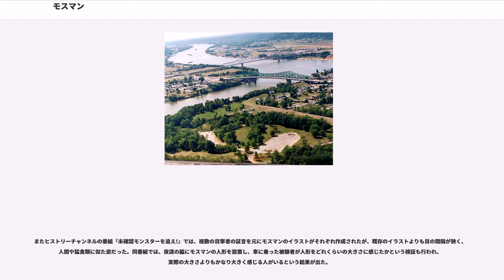モスマン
モスマン（Mothman）は、1966年ごろアメリカ合衆国ウェストバージニア州ポイント・プレザント一帯を脅かした謎の未確認動物（UMA）。宇宙人のペットであるとの説（エイリアン・ペット説）もある。

地元の住人はこのUMAを単に「バード（鳥）」と呼んでいたが、一般にはマスコミを通じて広まった「モスマン（蛾人間）」という名のほうが有名である。

体長は約2m。腕はなく、背中に大きな翼を持つ。その翼をはばたかせる事なく、自動車よりも速く飛行する。目撃者の多くは、モスマンを一瞬しか見ておらず、モスマンの顔はあまり詳細まで覚えてはいないが、目がギラギラと赤く輝き、目と目の間隔が大きく開いていることだけは、多くの目撃者の証言が一致している。ネズミやコウモリに似た「キィキィ」という鳴き声を発したという証言もある。

「第一発見者」とされる女性によると、彼女が車で時速160kmで逃走した際、モスマンは同等の速度で追ってきたという。また、彼女はTV番組のインタビューの際、「モスマンはフライング・ヒューマノイドに似ているような気がする」と述べている。

1966年11月12日、ウェストバージニア州レンデニンの墓地で目撃されたことを皮切りに一連の遭遇事件が始まった。

続く11月14日、同州ポイント・プレザントのTNTエリア（元・火薬工場であった地域）付近でドライブを楽しんでいた若者がモスマンに追跡されるという事件が発生する。若者たちは車を全速力で走らせたものの、モスマンは容易に追跡してきたという（この若者の一人が「第一発見者」とされる女性である）。

また、同日夜ポイント・プレザント北東にあるセーラムでも同様の目撃証言が報告されている。外にいる飼い犬が激しく吼えるので様子を見に行くと、暗闇の中に赤く光る二つの目が浮かび上がったという。翌朝飼い犬の姿はどこにも無かったが、新聞に掲載された火薬工場での目撃証言には「逃げる途中で犬の死体が転がっていた」との一文があった。なお、この火薬工場近辺では数度にわたり奇妙な光体が目撃されていたという証言もある。

最初の遭遇事件から13か月後の1967年12月15日、ポイント・プレザントとオハイオ州カノーガを結ぶシルバー・ブリッジ付近で目撃された事例を最後に、モスマンの目撃例は途絶えている。関連性は不明であるが、同日シルバー・ブリッジは大規模な崩落事故を起こし46人が犠牲になるという大惨事となった。この出来事はモスマン事件を題材にした映画『プロフェシー』でも描かれている（映画中での犠牲者数は36人とされた）。

ポイント・プレザント周辺での目撃は絶えたものの、近年多発している「フライング・ヒューマノイド」との目撃証言には「高速で飛行し車を追いかける茶色の怪人」などモスマンとの共通点があり、関連性が指摘されている。

また、映画『プロフェシー』では、モスマンを目撃したと証言する人の家に、モスマンが脅迫電話をかけるシーンがある。

ワシなどの大型猛禽類を誤認した可能性がある。「キィキィ」という鳴き声は、イヌワシのものに近いとも考えられる。翼を翻すようにして飛翔、急降下したという目撃例もあるが、これはイヌワシなどが獲物に襲いかかる際に見られる行動である。

モスマンの2mという体長は、目撃時間帯の多くが夜間で暗かったことと、目撃者が恐怖心から実際より大きく錯覚してしまったとすれば説明できる。ただ、ほとんどの目撃者はモスマンの目が異様に大きくて間隔が開いていたと証言しており、鳥類では説明のつかない部分もある。

また、ツル説やフクロウ説がよく挙げられる。

また、ポイント・プレザント一帯では、事件前からUFOが多くの住民によって目撃されており、モスマンの目撃が減少するにつれて、UFOの目撃数も減少した。そのことから、UFOの乗員は宇宙人で、その宇宙人のペット（エイリアン・ペット）もしくは地球での実験のための動物がモスマンであるのではないか、という説もある。実際、UFOに向かってモスマンが飛行していった、という目撃例もある。

一部の住人にはモスマンをポイント・プレザント周辺で昔から起こっていた怪現象と結びつけ、かつてこの地で虐殺されたインディアン、ショウニー族の呪いであると主張する者もいる。

一部の調査員や研究科からは、鳥と見間違えたのではといわれ、目撃者にその鳥の写真を見せた。しかし、目撃者は皆、その鳥とはまったく似つかないとしている。

また事件直後に、もともとこの地には居つかないはずの、シ...